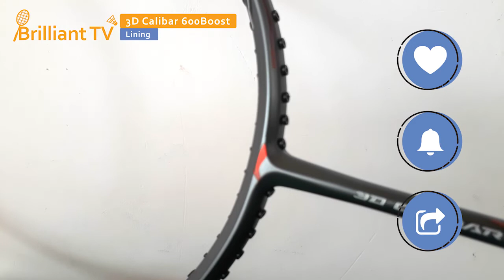Raket Lining 3D Calibar 600 Boost 2021 Review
Review Raket Lining 3D Calibar 600 Boost 2021